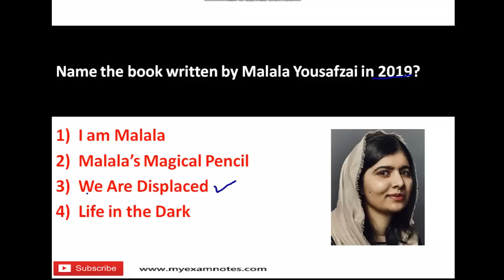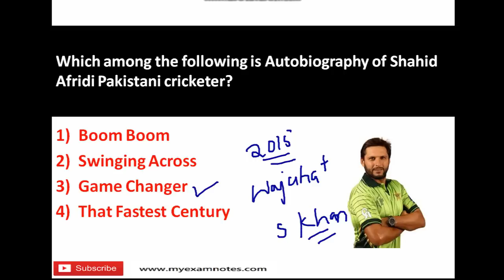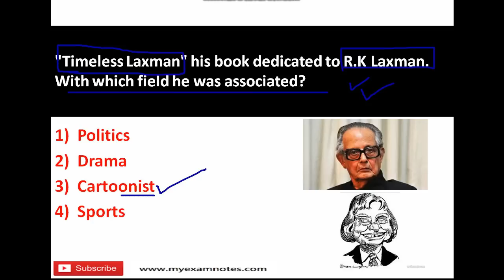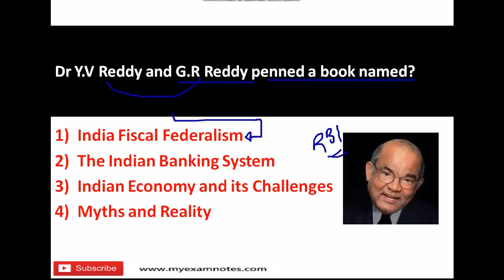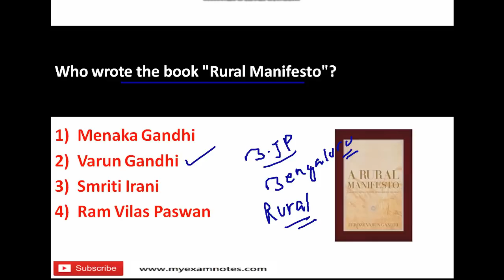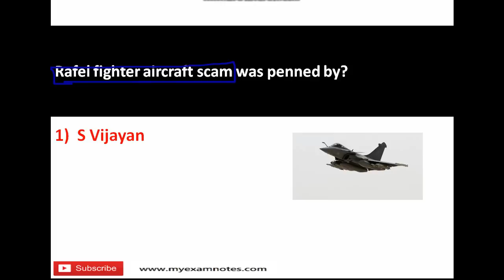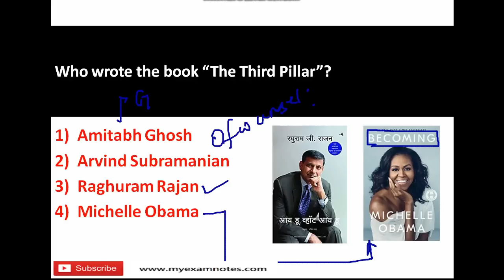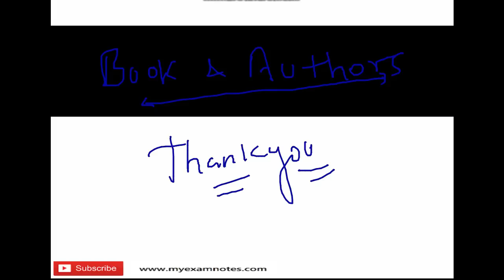Book & Authors Current Affairs TILL June 2019 | प्रसिद्ध पुस्तकें और उनके लेखक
पुस्तक और लेखक करंट अफेयर्स 2019
Latest Books and Authors 2019 GK current affairs